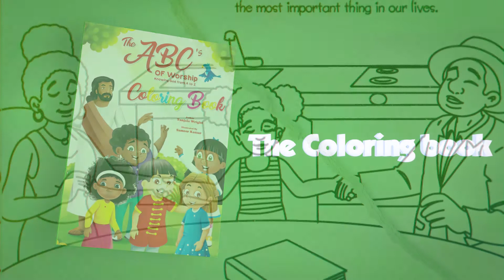Kids Book Trailer Green Theme White 3D Text